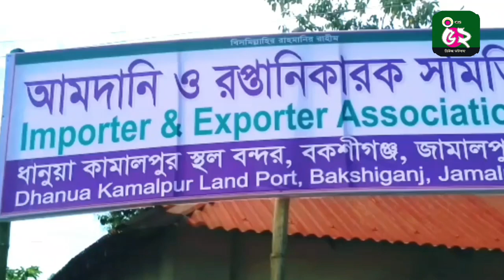ধানুয়া কামালপুর স্থলবন্দরে আমদানি ও রপ্তানিকারক সমিতির নতুন অফিস উদ্বোধন করা হয়।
Bangla 52 News Official Address:
262/Ka, (2nd floor) Fakirapool,Motijheel, Dhaka-1000